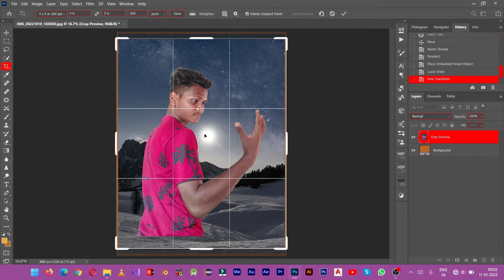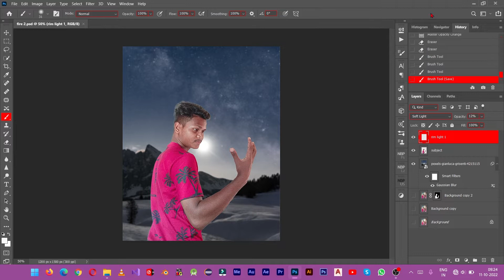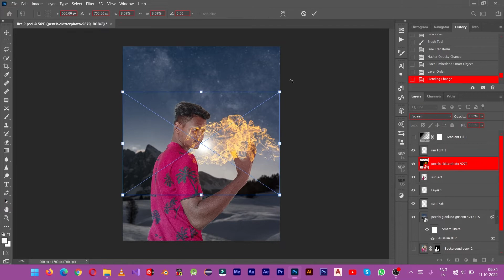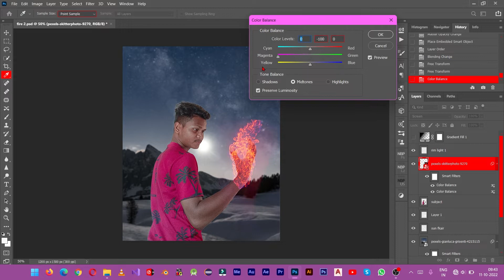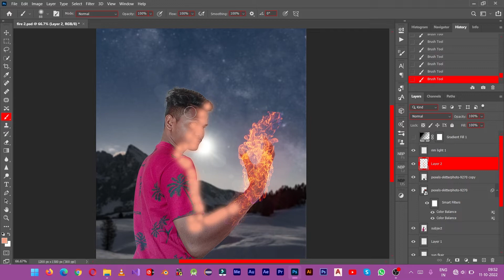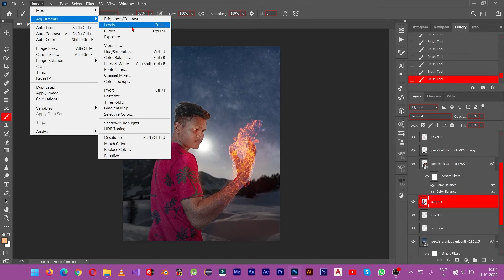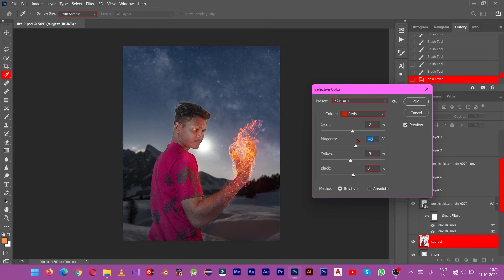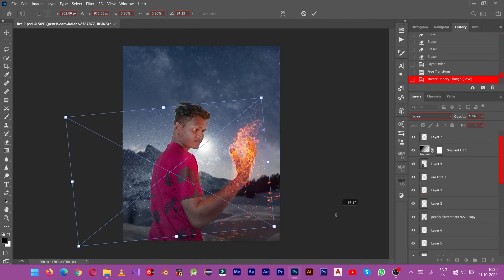Photoshop manipulation || fire hand effects || digital art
Photoshop manipulation || fire hand effects || digital art || @Itx_humayun

hey guys, I am humayun,
In this video how I create a hand fire effects using Photoshop software.

My gear;
Laptop: Acer aspire 7
Smartphone:Redmi note 5pro